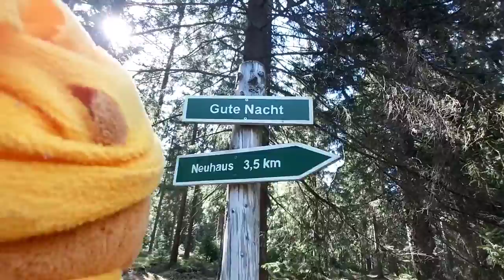11.4.20 Frank ist heute für euch Wandern mit den Familienhund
Heute waren wir an 5 Quellen und 1 Teich unterwegs mit den Familienhund. Ich hoffe es macht euch Freude Today we were at 5 springs and 1 pond with the family dog. I hope you enjoy it.